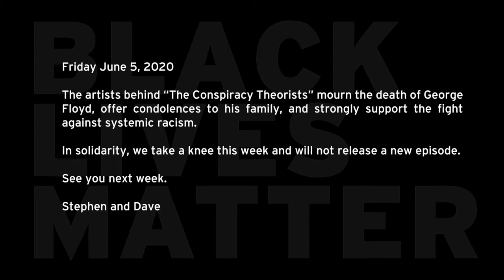“THE CONSPIRACY THEORISTS” TAKES A KNEE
No new episode this week in support of the protests.

In place of an episode this week, we'd love to direct you to a video one of our cast members, Brian Dykstra, had a hand in making.  Featuring Karla Mosley, music by Terry Delsing with Jamieson Trotter, directed by Margarett Perry.

  Please give it a look/listen.